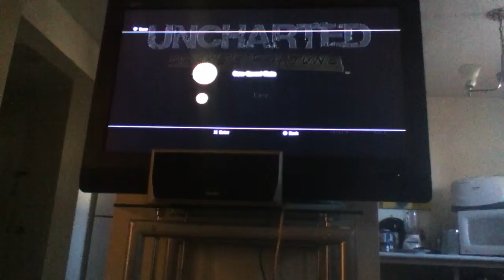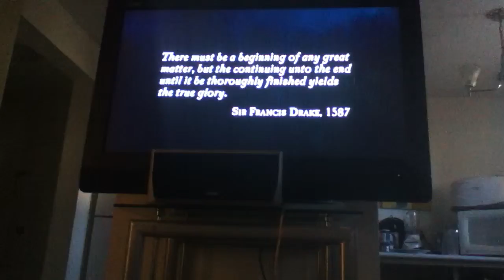Uncharted 1 let's play part 1